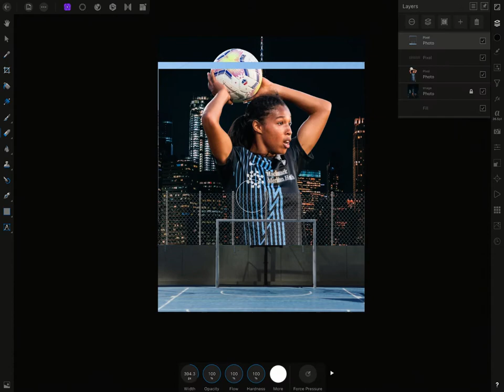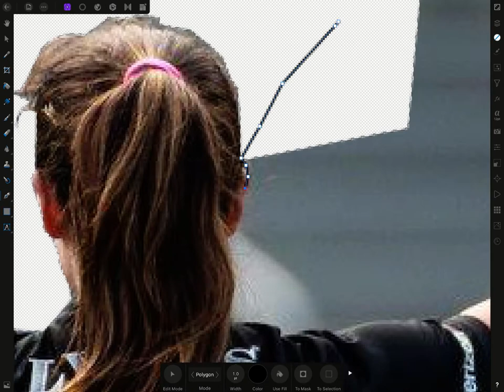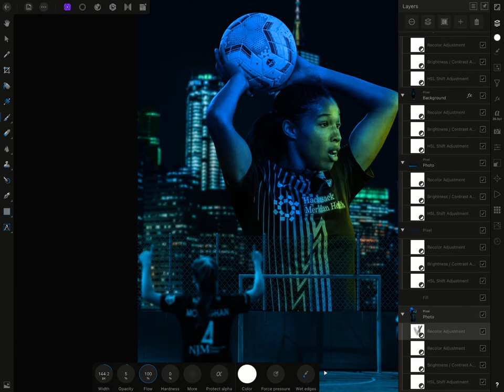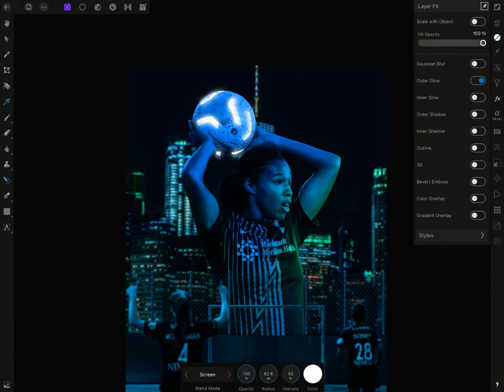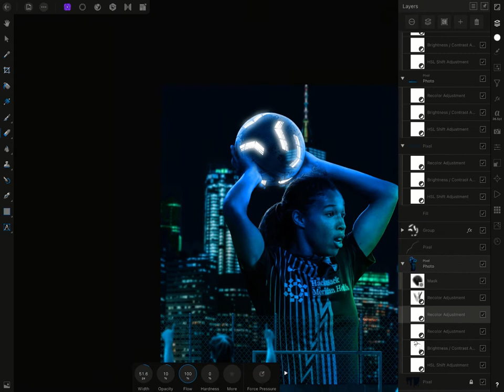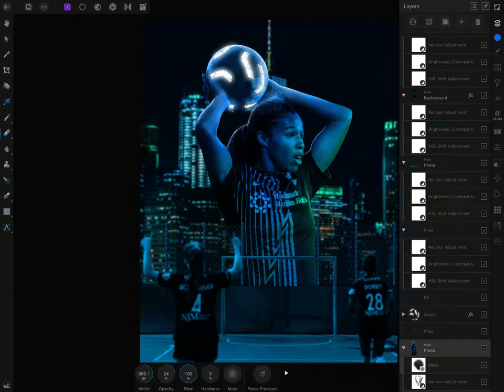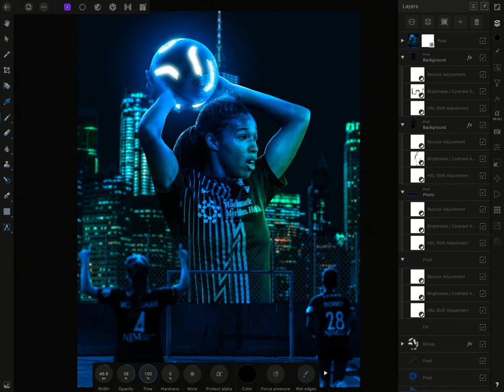Midge Purce - Affinity Photo iPad - Time Lapse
Check out this time lapse video of my Affinity Photo iPad composite of Sky Blue FC and USWNT forward Midge Purce